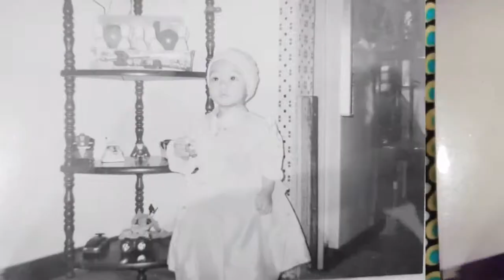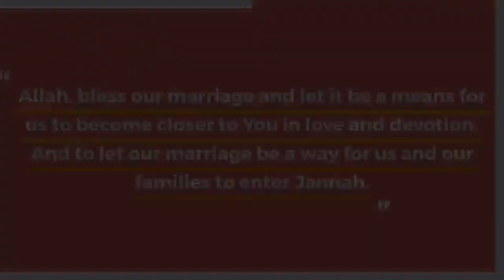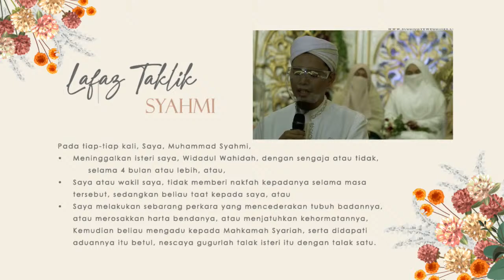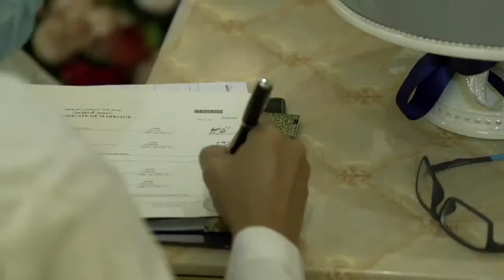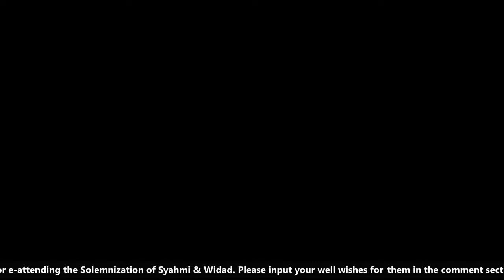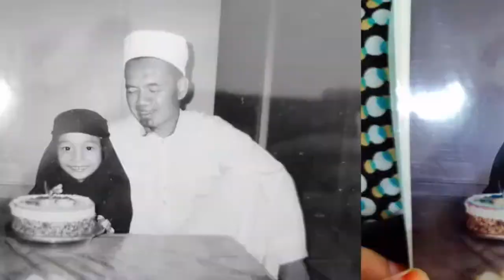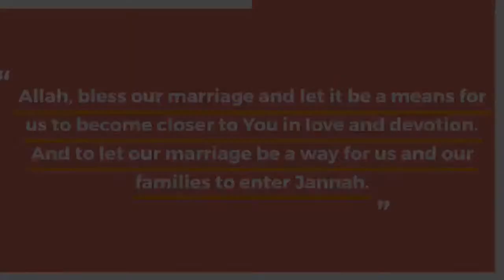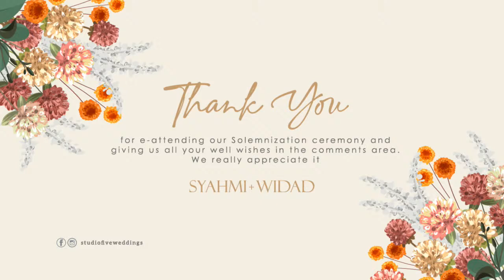Nikah Livestream Of Syahmi & Widad @ Istana Ballroom, Singapore | Kadi Ustaz Nuzhan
Malay Wedding Livestream coverage for the Wedding and Nikah of Syahmi & Widad at Istana Ballroom, Singapore scheduled to be on the 05th June 2021 at approximately 9.40am. Nikah will be conducted by Kadi Ustaz Nuzhan

Why Livestream?
Simple. With the many covid restrictions, what better way to get your close family and friends to witness the MOST solemn and special part of your wedding day? By live-streaming it to them!

Many think that doing your own LIVE is good enough but it's all about the experience. Livestream your solemnization and it's like your guests are watching a LIVE event on TV! Come get your Studio Five Experience! to find out more.